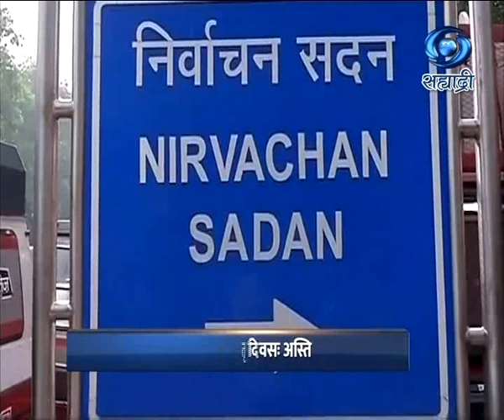Sanskrut News 25 01 2021